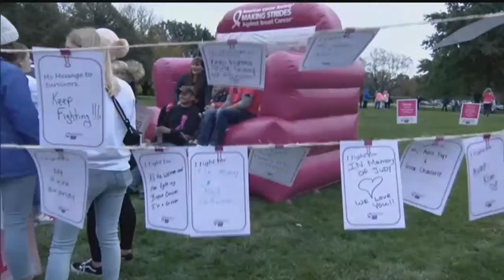Hundreds walk to end breast cancer in Lincoln